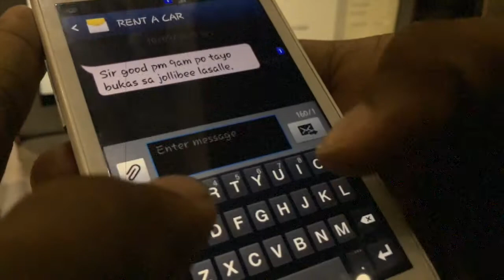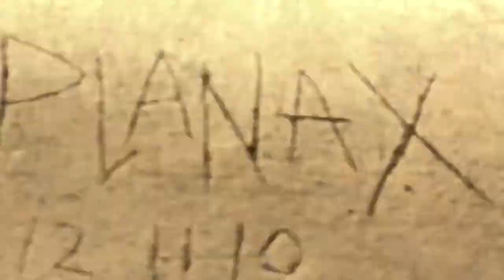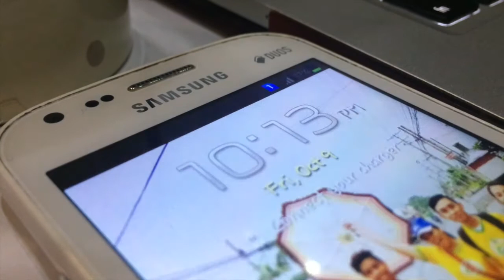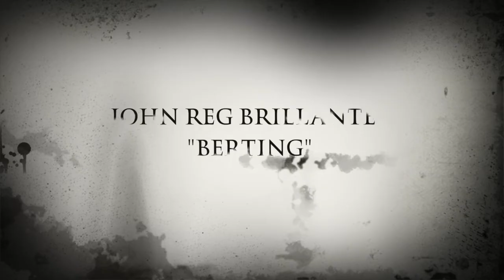PATAG The Movie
This movie a non-profit project and was only made for academic purposes. The creator of this film acknowledges the copyright of any material or content in this film and hereby declare to have no rights over any material (song, music, background effects etc.)